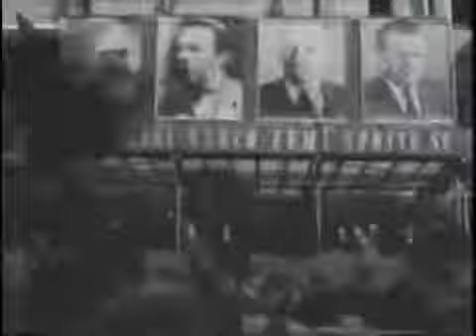Prague Spring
Overview of the events involved in the uprising in Czechoslovakia against Communist control in 1968, including the Prague Spring.

This video guides you through the Prague Spring of Czechoslovakia 1968. This was one of the key points of the Cold War. This should help you to understand it better.

Here is an explanation of the causes of the Prague Spring and the Soviet invasion of Czechoslovakia in 1968.

Prague Spring 1968 - Soviet invasion to Czechoslovakia.